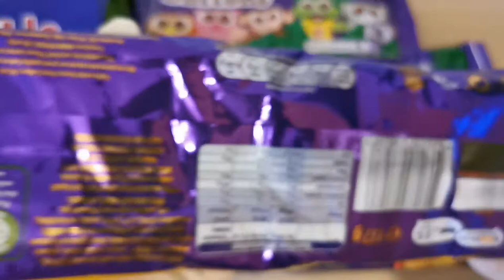Cadbury Dairy Milk Freddo caramel unpacking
County how much is inside the pack and how is the chocolate inside
Emily h channel